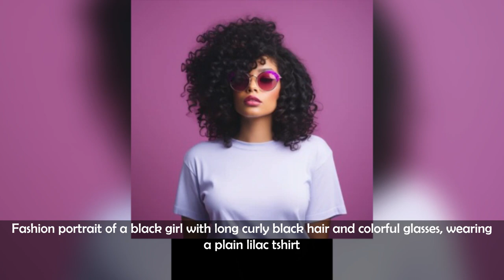Exploring Midjourney's Artistic Universe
0:00 a vintage black and white photo of a Native American Blackfoot chief wearing traditional clothing and and feathers, in the style of sepia tone, laowa 100mm f/2.8 2x ultra macro apo, cross-processing/processed, light red and dark gray, noble figures, rug, i can't believe how beautiful this is,
0:05 a well groomed dalmatian on a yellow background, view from front, photography, high quality, realistic, 4k
0:10 white whipped cream on a spoon with a white background, in the style of phyllida barlow, post-internet aesthetics, made of cheese, fluid figuratism, leica m6
0:15 /Denise Milani as a 10 foot tall vampiric devil, with a dramatic neckline
0:20 Antique Victorian haunted scene, courtyard full of ravens, dilapidated, dirty, creepy, simple, adult coloring book style, no detail, outline, no color, black ink on white paper, fill frame, edge to edge, clipart white background
0:25 an art piece demonstrating how to paint flowers, in the style of white and amber, neo-impressionism, ceramic, dmitry kustanovich, joyful and optimistic, prudence heward, hale woodruff
0:30 an illustration of a cute little girl seated on the moon, in the style of celestialpunk, elaborate costumes, temmie chang, commission for, bronze, catcore, egyptian art
0:35 elizabeth taylor painting by Andy Warhol Lichtenstein
0:40 Sith Warrior charging into battle, sandstorm, run through blaster fire
0:45 Stella McCartney's fashion designs as photographed by Marta Bevacqua,
0:50 triskaidekaphobia apocalyptic city, city on ship, giant ship, huge colonnade dome, minimalistic and abstract, 90s style, by Tsutomu Nihei,
0:55 a cute female chameleon in artist clothes, in the style of realistic depictions of daily life, letras y figuras, sketchfab, airbrush art, grainy, childish, kimoicore
1:00 Close-up, two futuristic organic flowers, digital plants, sense of design, intricate details, volumes and lines, textures, surrealism, clear plastic, glass, metal, neon lights, studio lighting, white background, bright, 3D art, C4D, Octane render, high quality, HD, 8K
1:05 dot matrix stippling shibori Aquarius, hip hop style
1:10 a beautiful white female with shoulder length blond wavy hair, wearing a white winter beanie, facing forward, wearing a baggy white gildan 18000 sweatshirt that is blank, the white sweatshirt is the focal point of the picture, it is blank with no wrinkles, she is outside in a beautiful snowy pink winter wonderland--ar 1:1
1:15 Design generated realistic illustration of old and iconic Santa Claus for Christmas celebrations
1:20 superimposed hyperrealistic portrait of a beautiful geisha, character by liu qiaosao on twitter, in the style of stefan gesell, some skull parts in her face, Olivier Valsecchi, vintagepunk, rococo, dark green white and copper, asian-inspired motifs, tomasz alen kopera, vanitas, symmetrical asymmetry, japanese-inspired imagery, I can't believe how beautiful this is
1:25 a new school painting of a frog with lion paws
1:30 soviet artwork with workers in the steel mill with red background
1:35 Fashion portrait of a black girl with long curly black hair and colorful glasses, wearing a plain lilac tshirt